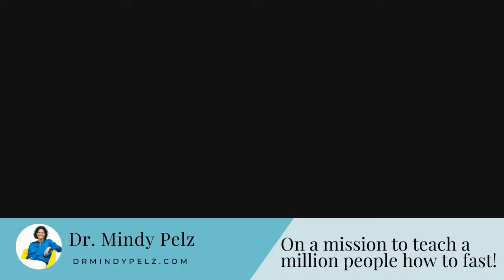Fast Training Week: 72 Hour Fast Q&A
TIMELINE:

00:00  3-Day Water Fast Training Week
03:49  How to train your body to fast for 3 days
07:00  What if you don't want to do a 3-day water fast
10:15  3-day water fast will change your relationship with food
14:51  Better mental clarity during 3-day water fast
17:28  Poor metabolic health affects immune health
22:26  Resetter Fasting Wins

QUESTIONS:

27:21  Is coffee enema okay for a water fast?
29:25  What to do if I can't continue to fast for 24 hours
34:52  Hairloss, should I do a 3-day water fast
39:06  How come my ketones are not going up on water fast
43:58  Hacks for sleep when fasting
45:20  How much water should we be drinking on water fast